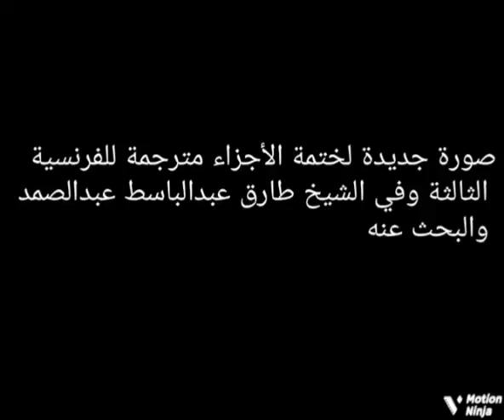الشيخ طارق عبد الباسط عبدالصمد المترجمة الفرنسية جاد محمد محرر قناة المجد القران